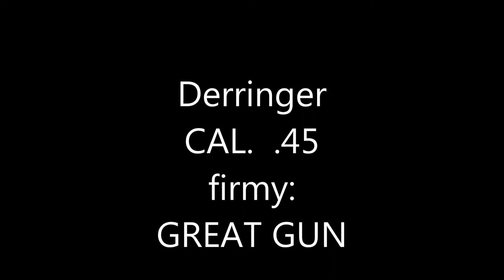pistolet derringer cal. .45 . Broń czarnoprochowa.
PISTOLET KAPISZONOWY DERRINGER CAL.  .45 LUFA 3,5"  FIRMY "GREAT GUN"  Z CZECH

GUN percussion derringer CAL. .45 BARREL 3,5" "GREAT GUN" FROM CZECH REPUBLIC